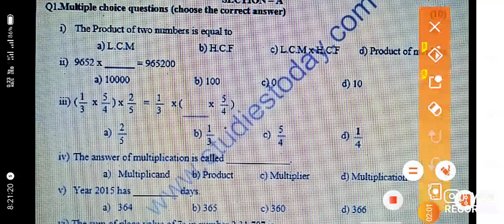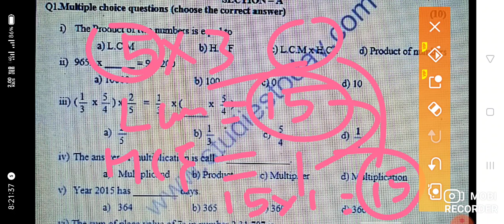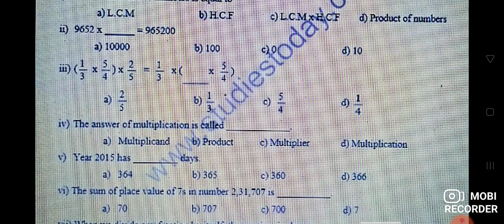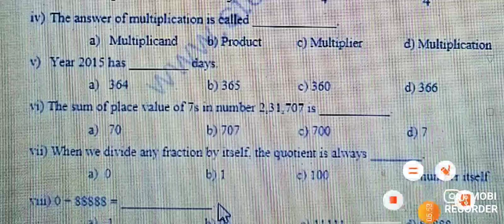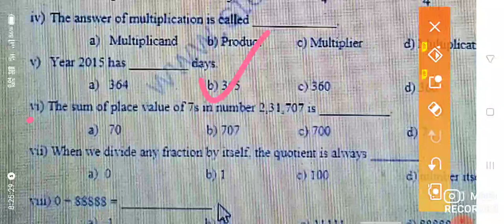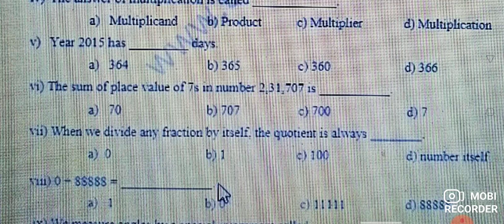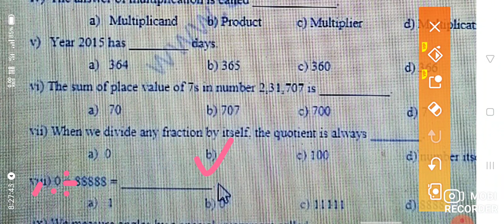some imp mcqs for 5th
manu thakur